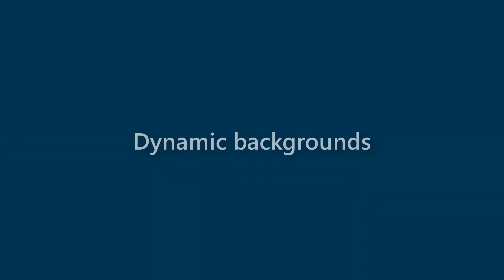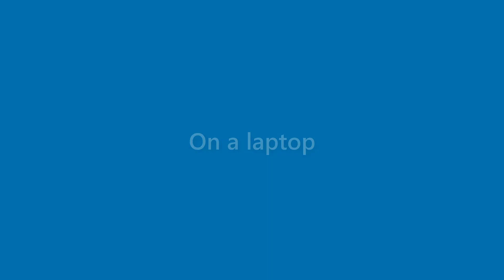Cindy Harrington - appearance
Name Look - Cindy Harrington - appearance. In this video we present "Cindy Harrington" name look and feel in various scenarios.
This video will cover:
How does "Cindy Harrington" look as a personal letterhead?
How does "Cindy Harrington" look on a business card?
How does "Cindy Harrington" look on a computer/laptop screen?
How does "Cindy Harrington" look with different background colors?
How does "Cindy Harrington" look with various fonts?